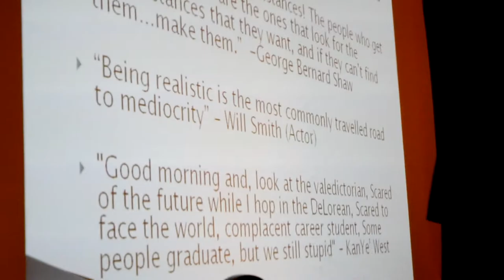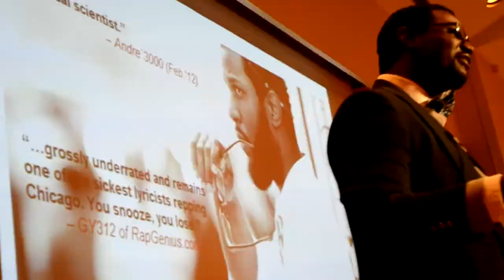Real T@lk speaks at Southern Illinois University-Carbondale - 2013MSLC [ filmed by FIRM21]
Brandon "Real T@lk" Williams is invited to be the keynote speaker at The 2013 Minority Student Leadership Conference